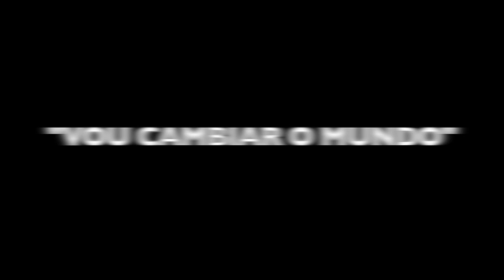Vou Cambiar O Mundo (Fina Casalderrey Néstor Blanco)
Tema do libro "LINGUA GUAPA, Cantos que Contan", de Fina Casalderrey e Néstor Blanco, publicado por editorial Galaxia.

Coro infantil Luis García Limeses / Xove Orquestra Filharmónica Cidade de Pontevedra.